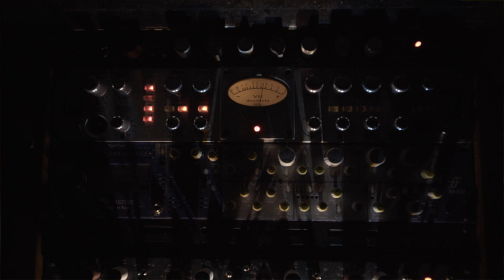Tone Stith- Get It Right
To my fans, friends, and family,

I know you guys have been patiently waiting and watching as time has progressed, and I want to start off by saying thank you for your continued support. Every message, post, mention etc. from you guys means more than the world to me, and more often than not are the reason I continue to push so hard. I feel it is my responsibility to spread love and happiness through my music, and want you to know that I’m always keeping you in mind whether I’m in the studio making new material, rehearsing to put on the best show possible, or even just being a good person to everyone I meet along the way. I know there’s been anticipation for various songs, projects, and videos and that many of you feel like I’ve teased at such things and haven’t yet delivered. There are a million reasons I could give you to explain why, but let me give you the realest one. Simply put, I’m just trying to get it right.  - TS

Catch me on the August Alsina "Don't Matter Tour"

Jul 27
Aztec Theatre

Jul 28
House of Blues Dallas
Dallas, TX

Jul 29
House of Blues Houston
Houston, TX

Jul 31
House of Blues New Orleans

Aug 03
The Fillmore Charlotte
Charlotte, NC

Aug 04
The Tabernacle
Atlanta, GA

Aug 05
The Ritz
Raleigh, NC

Aug 08
The Fillmore Silver Spring

Aug 10
The Fillmore Philadelphia
Philadelphia, PA

Aug 11
The Opera House
Toronto, Canada

Aug 12
House of Blues Boston
Boston, MA

Aug 13
Irving Plaza

Aug 18
The Fillmore Detroit
Detroit, MI

Aug 19
Deluxe at Old National Centre
Indianapolis, IN

Aug 20
House of Blues Chicago
Chicago, IL

Aug 22
Summit Music Hall
Denver, CO

Aug 24
House of Blues Las Vegas
Las Vegas, NV
Aug 25
House of Blues San Diego

Aug 26
House of Blues Anaheim
Anaheim, CA

Aug 27
The Wiltern

Aug 30
The Fillmore

Aug 31
Ace Of Spades
Sacramento, CA

Sep 02
Commodore Ballroom
Vancouver, Canada

Produced by PRBLM SLVRS
Written by Tone Stith & PRBLM SLVRS

2017
Young Empire Music Group
Maverick Management
Troika Music Works

Shot by Chris Baterina